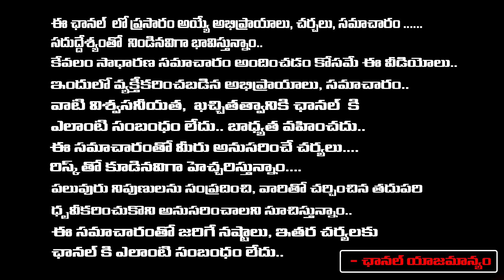జైల్లో చంద్రబాబు దసరా..! | Chandrababu Naidu Celebrating Dasara Festival in Rajahmundry Central Jail